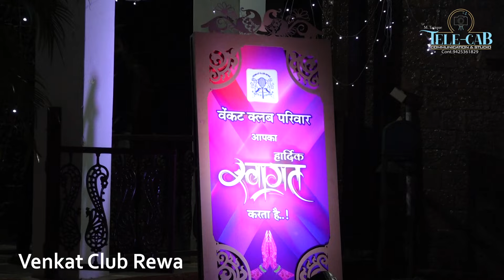Abhinandan Samaroha Venkat Club Rewa - 9 March 2024//Tele-Cab Studio